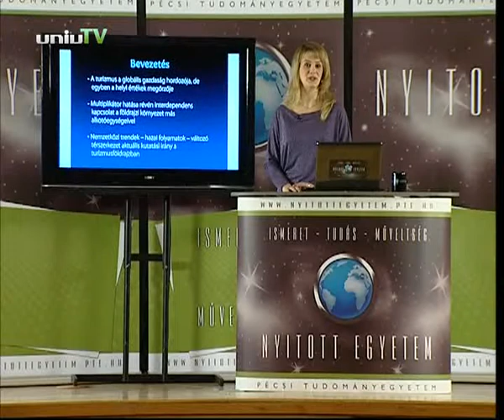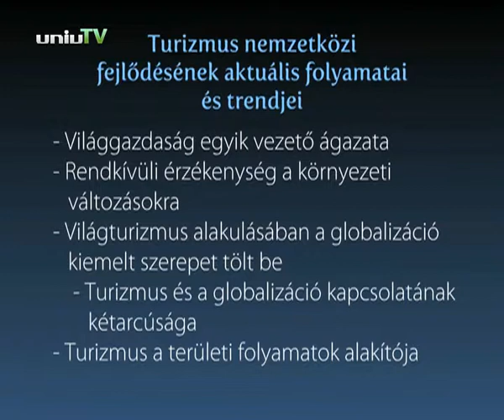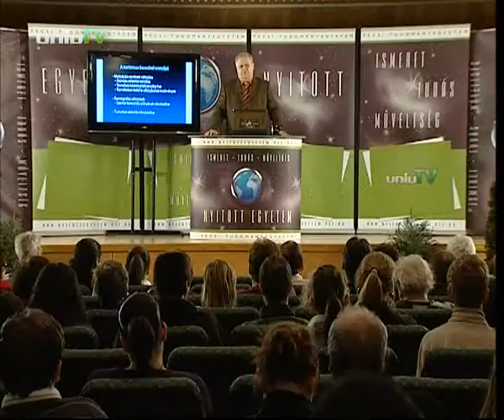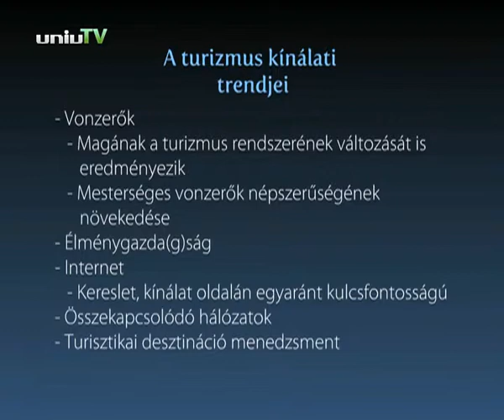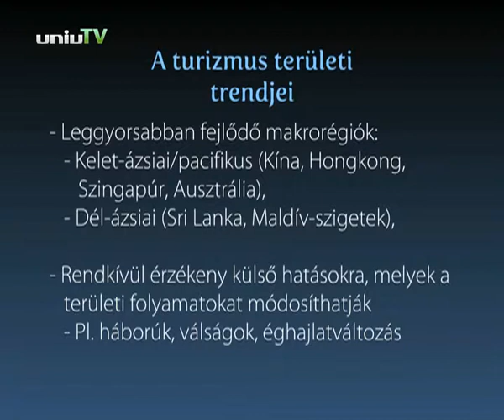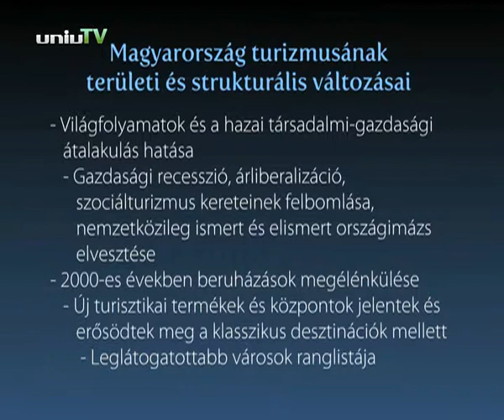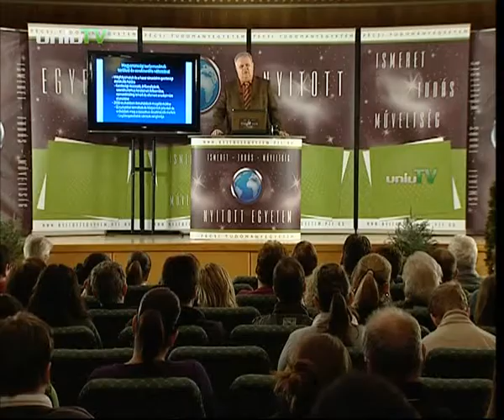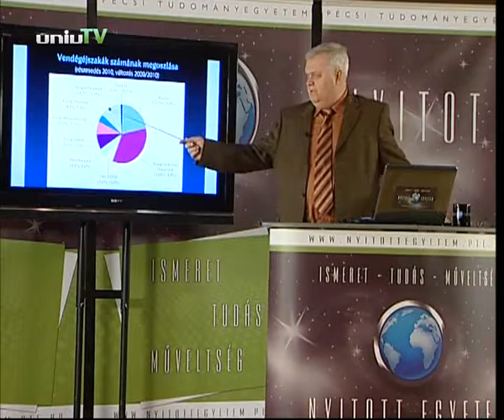Dr. Aubert Antal - Turizmus trendek és térszerkezet Magyarországon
Mi befolyásolja a turizmus trendek alakulását? Megtudhatja Dr. Aubert Antal „Turizmus trendek és térszerkezet Magyarországon” című előadásából a Nyitott Egyetemben.